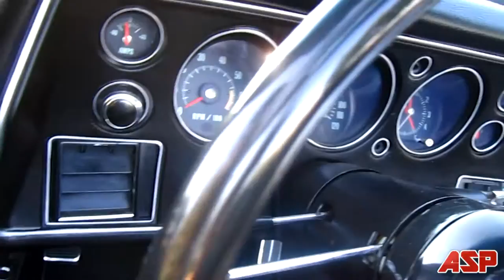1970 Chevy Chevelle SS Convertible (ASP) FULL HD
Auto-Showcase Project (ASP) presents Stephen's 1970 Chevy Chevelle SS Convertible.

Stephen was camera shy, but allowed ASP to showcase his beautiful 1970 Chevy Chevelle SS Convertible.  His Chevy Chevelle SS has a 454 cu in V8 with a 3 Speed Automatic Transmission.  Horsepower is about at 360hp.

I thank Stephen for showcasing his 1970 Chevy Chevelle SS Convertible to the ASP.

I also thank for my good friend Pablo for allowing me to use his music in the ASP video.